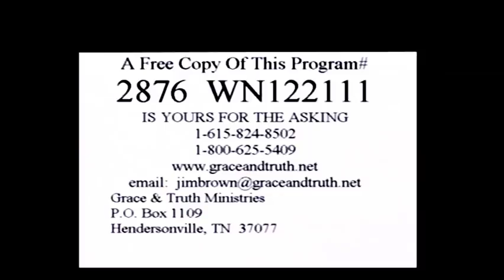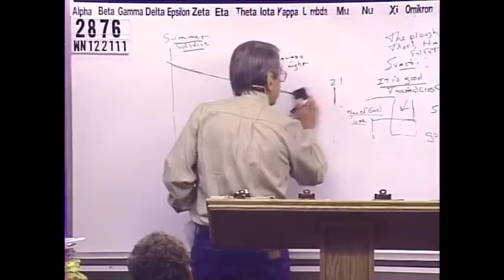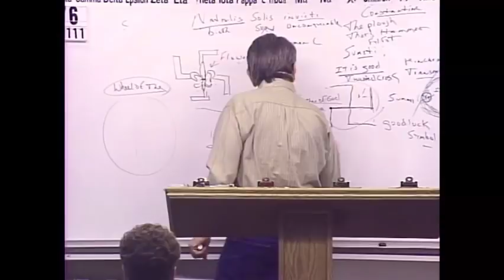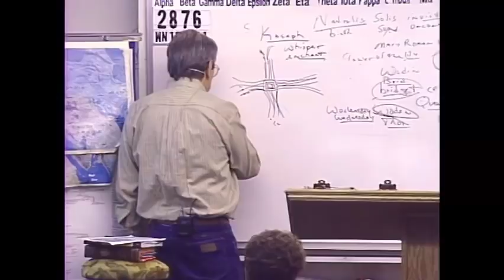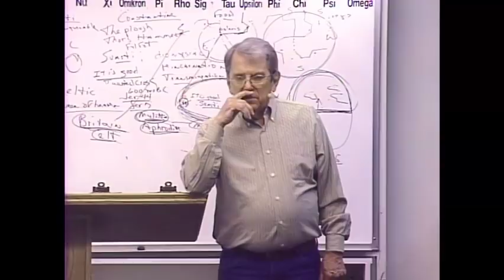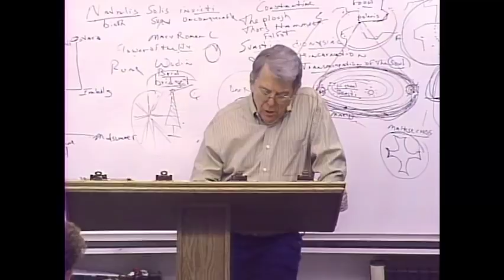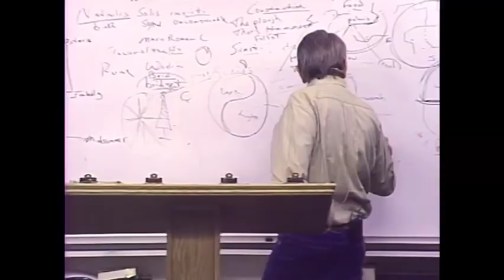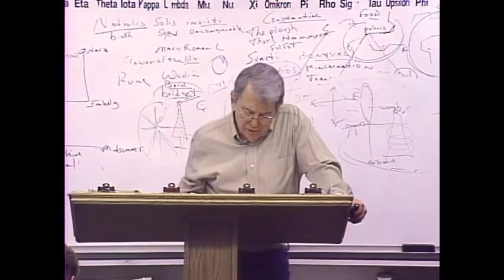#2876 Christmas: The Swastika, Fylfot, Big Dipper, Wheel Of The Year, Wreath, Yin & Yang, Masons ..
* Message Begins At 28:52

2876 WN122111 Christmas:  The Swastika, Fylfot, Big Dipper, Wheel Of The Year, Wreath, Yin And Yang, The Masons ﾖ It's All Paganism!

Nearly thirty years ago, we started Grace and Truth Ministries which included my wife, son and one other young man. We started taping the sermons shortly thereafter. Grace and Truth Ministries is now meeting in a building located in Hendersonville, TN.  If you are located in a city that does not air our programs, please contact us so that we can let you know how you may help to get this message out to God's predestinated elect family.

John 1:13
James 1:18
Romans 9:15,16
John 5:21
John 6:39
Psalms 110:3
Ezekiel 36:9-12,23
Jeremiah 4:6, 27-28
Daniel 4:35
John 6:44,63-66

Isaiah 46:10
Ecclesiastes 3:14
Ephesians 1:11
Isaiah 42:9
Daniel 2:28
Acts 3:18
Acts 15:18

Isaiah 45:7
Job 2:10
Job 42:11
2 Samuel 24:16
Jeremiah 4:6,5:15,6:12,19
Amos 3:6

1 Corinthians 2:14
Romans 10:14
John 9:31
John 8:47
Isaiah 64:7

Predestination (pro'orizo)
Romans 8:29-30
Acts 4:28
1 Corinthians 2:7
Ephesians 1:5
Ephesians 1:11

Romans 1:4 declared (aorist past tense)
Luke 22:2 determined (aorist past tense)
Acts 2:23 determinate (aorist past tense)
Acts 10:42 which was ordained (perfect)
Acts 17:26 determined (aorist)
Acts 17:31 hath ordained (aorist)
Hebrews 4:7 limiteth (present tense)

Orderly Arrangement
John 3:16 world (kosmos)
Romans 13:1 ordained (tasso)
Acts 13:48 ordained (tasso)
Galatians 4:3,9 elements (stoicheion)
Colossians 2:8,20 rudiments (stoicheion)
Hebrews 5:20 principles (stoicheion)
2 Peter 3:10,12 elements (stoicheion)
Romans 4:12 who walk (stoicheo)
2 Peter 1:5 add (epichoregeo)

Persecution: Popularity and Loved by the World is Not of God
John 15:18-20
James 4:4
Luke 6:22-23
Acts 14:22
2 Timothy 3:12
John 16:33
1 Thesselonians 1:6-3:3,4